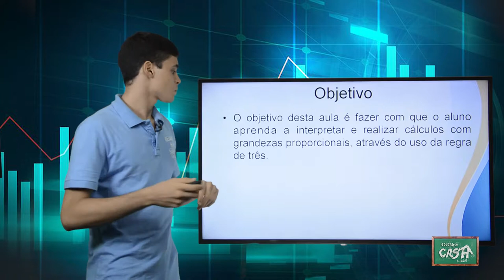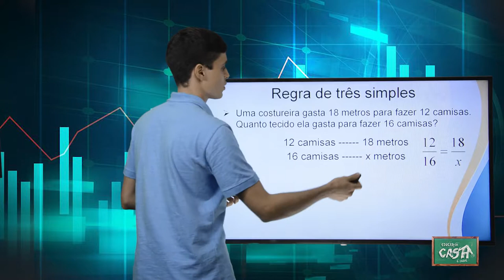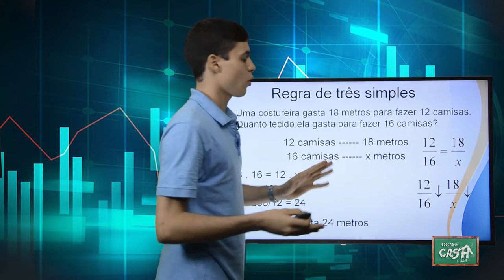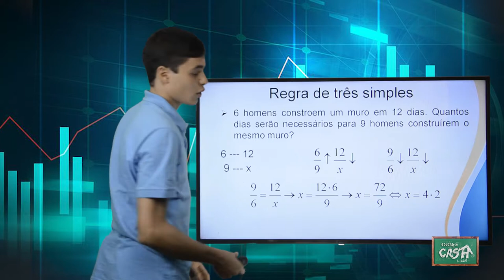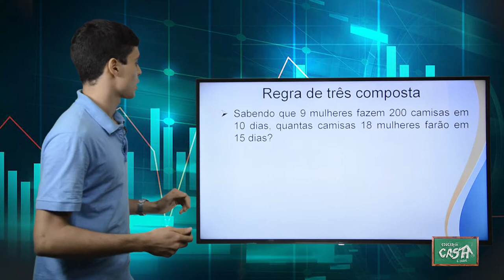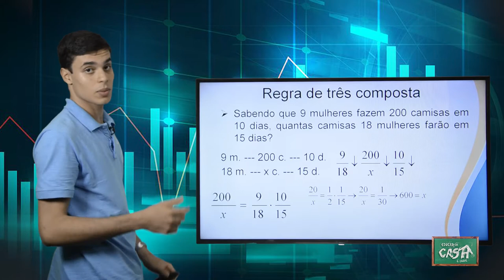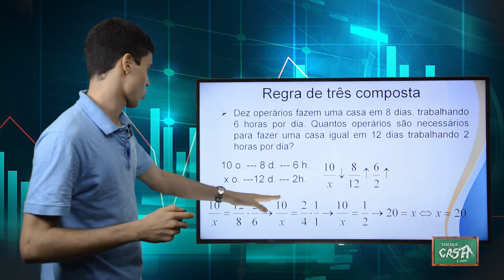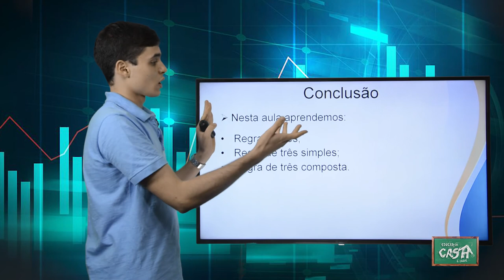7º ANO - III TRIMESTRE - MATEMÁTICA - AULA 2 - GRANDEZAS PROPORCIONAIS